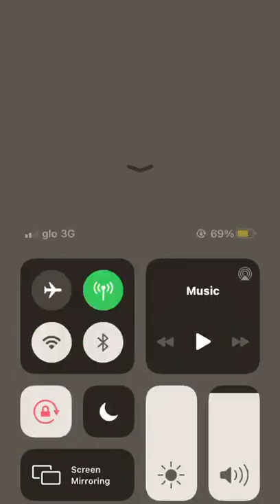Federal University Otuoke lodges flooded.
Bayelsa state government is dormant and inactivity has lead to this unspeakable wicked acts against humanity.